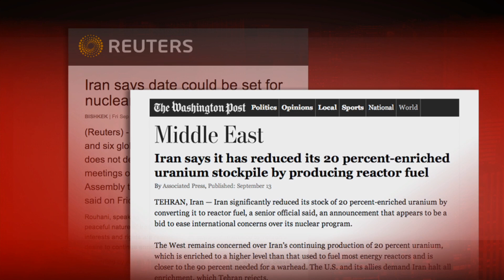Israelis react to ongoing crisis in Syria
Today Secretary of State Kerry was in Jerusalem today, offering Israeli Prime Minister Benjamin Netanyahu assurances that the United States will insist on full compliance by Bashar Al-Assad's regime.  NewsHour Special Correspondent Martin Fletcher reports from Israel on what's been on the minds of Israelis this week as the crisis over Syria unfolded.